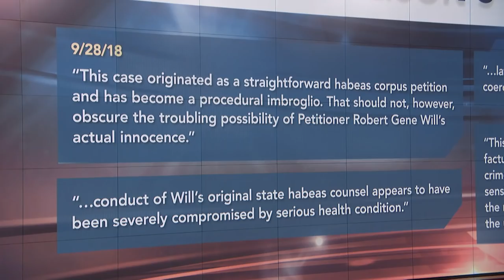Prison Reform Activist Explains Why the Facts That Sent a Man to Death Row “Don’t Add Up”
“Inmate on Death Row: Review of the Evidence”
Dr. Phil delves into a murder that happened 21 years ago. Rob Will was 22 when he was convicted of capital murder and sentenced to death 19 years ago for shooting and killing a 38-year-old Sheriff’s Deputy. But Rob denies he pulled the trigger -- and claims that the state of Texas has the wrong guy sitting on death row. Both sides are talking: the prosecutor who says the right man is behind bars, and those who believe that ballistic evidence and the lack of DNA don’t lie. DrPhil Season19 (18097)